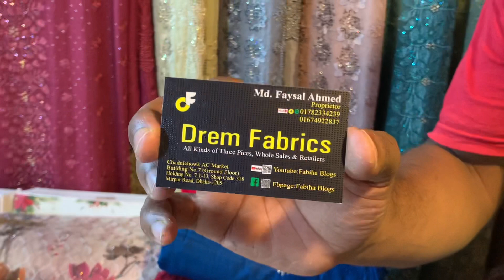বেস্ট কোয়ালিটি কাশ্মীরি কাজকরা থ্রি পিস -kashmiri kajkora -imo-wht-01782334239//01674922837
kashmiri kajkora three piece